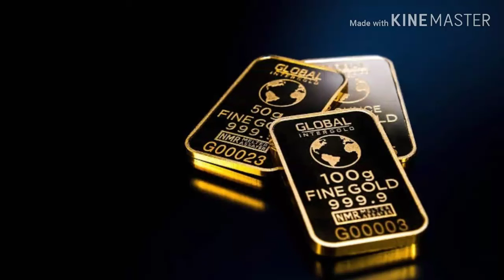Hustle Trap - Music Maker Jam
By music maker jam